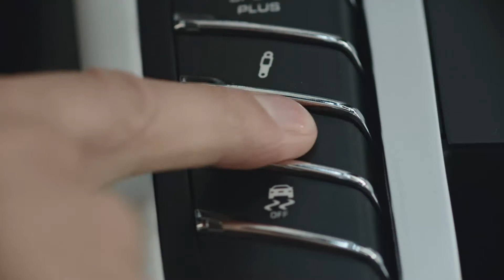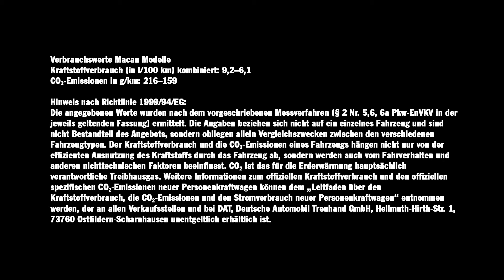Porsche Macan Luftfederung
Gönnt man sich das optionale und in dieser SUV-Klasse einzigartige Luftfahrwerk, lässt sich der Macan im Geländemodus um 40 Millimeter über Normalniveau anheben und offeriert dann eine maximale Bodenfreiheit von 230 Millimetern. Aktiviert wird das System dabei ganz entspannt zwischen Null und 80 km/h über die Offroad-Taste, die auch noch die Momentenverteilung, ASR und PSM sowie die Schaltdrehzahlen traktionsorientiert beeinflusst.